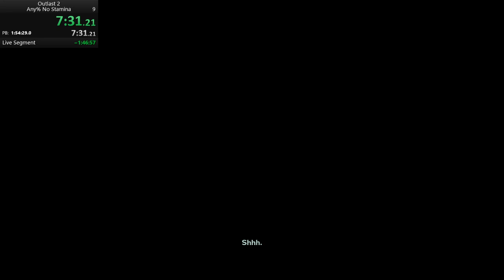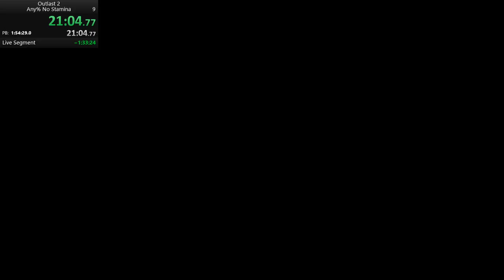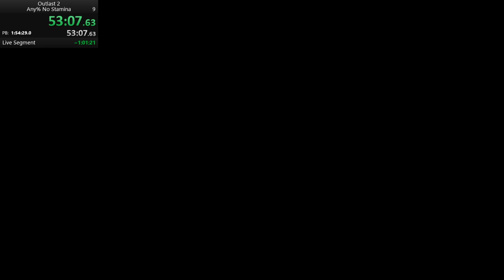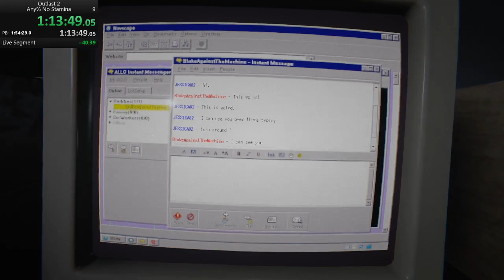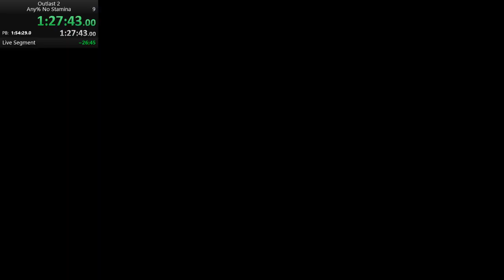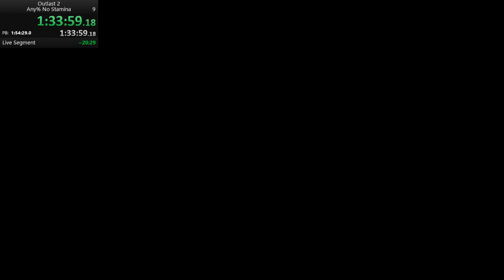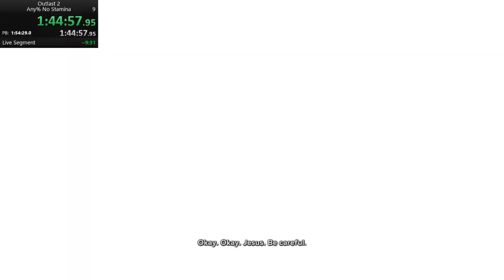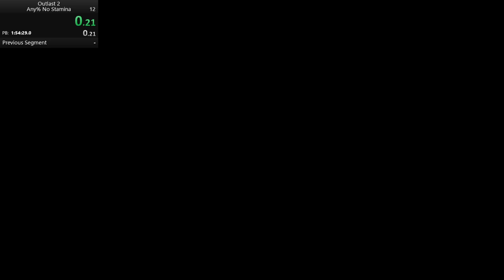Outlast 2: Any% No Stamina In 1h 54m 55s 990ms [Old PB]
I couldn't tell you what the frame drops are for because I only felt it at a few sections in the game. I will improve this sometime but god, this run is so long it's very off putting